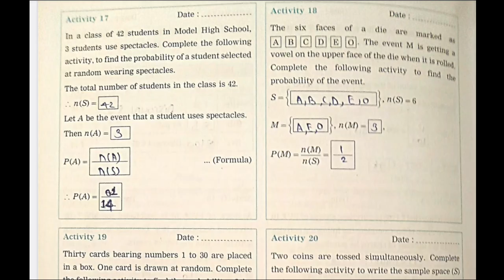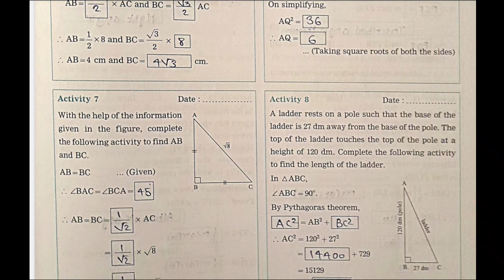Class 10, Mathematics Practical Book Solutions, internal evaluation handbook.